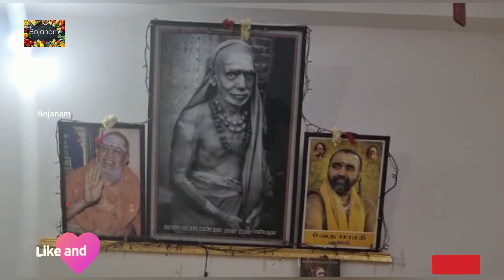Navaratri Day 9 | Aparna Sudan House Golu GeethaSundramurthy Golu Lalitha Radhakrishnan House Golu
Please watch my full video thanks for showing so much love and support to our channel.